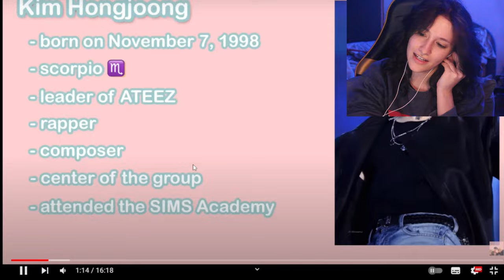Discovering Ateez: Hongjoong - O Captain! My Captain! #1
Hey google, how do i enlist myself in a pirate crew? Asking for a friend.